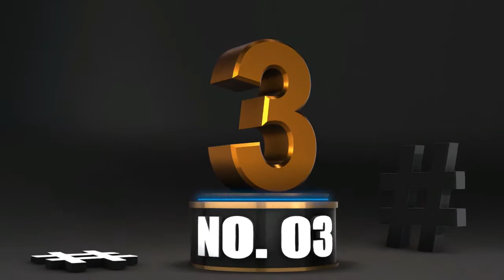Top 10 Best Airline in the world Collection 2020!!!!!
👉plane spotting at LHR
If anyone channel is miss so I am sorry plz tell me in comment